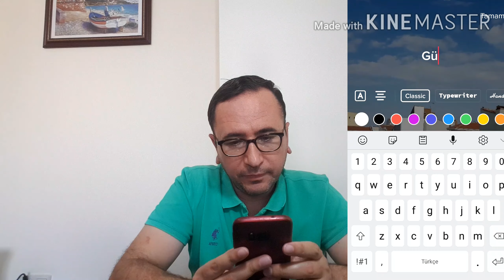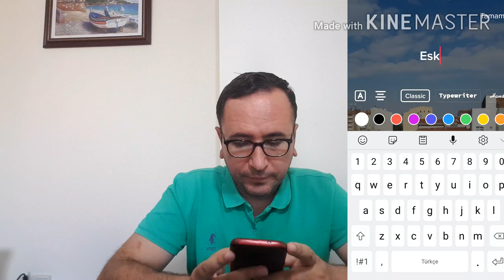TikTok Videoya Yazı Yazma ve Süresini Ayarlama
Tiktokta videoya Nasıl yazı eklenir
tiktok videolari
tiktok denedim
tiktok keşfet
tiktok keşfete nasil